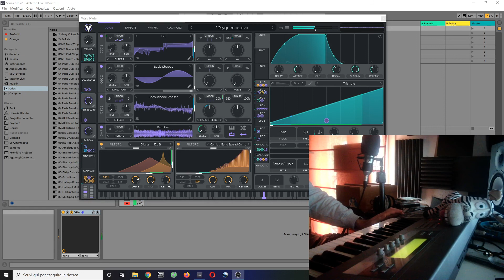Semi-generative, psychedelic sequence in Vital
Well. doesn't the title describe it well enough?